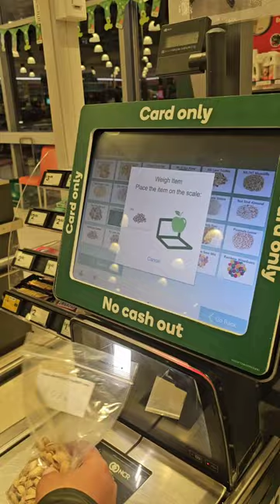self checkout counter in New Zealand 🫡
Self-service counters in New Zealand are streamlining customer transactions across various industries, allowing individuals to quickly and conveniently complete tasks such as checkouts at stores or ordering food at eateries. With user-friendly interfaces, they're becoming a popular choice for those seeking efficiency and autonomy in their interactions.